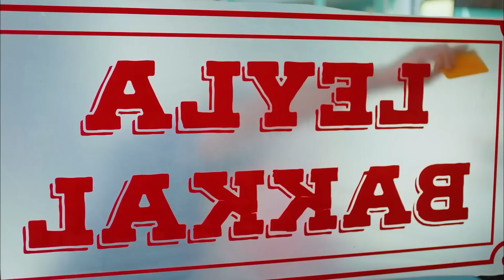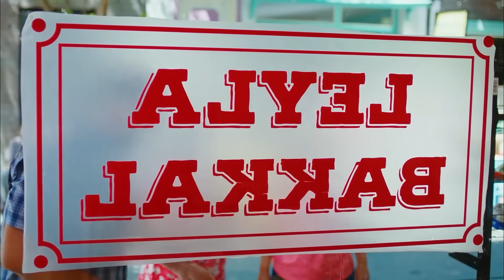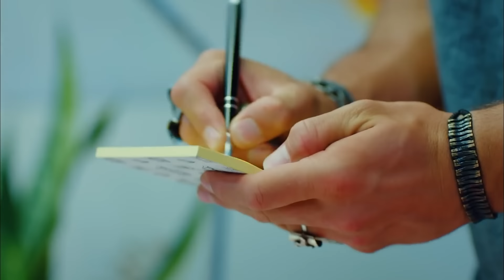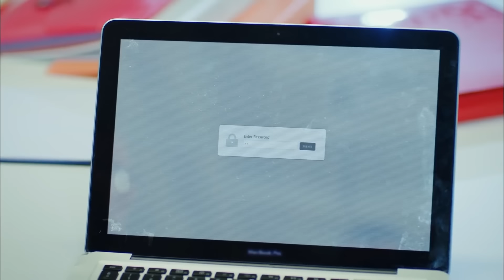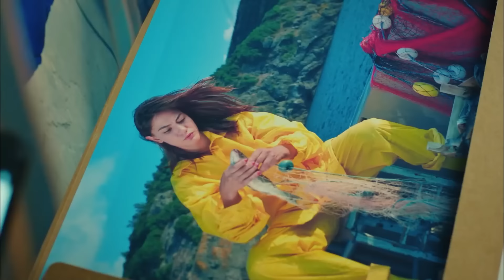Erkenci Kuş 14. Çıtır Bölüm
Oyuncu Kadrosu:
Sanem Aydın: Demet Özdemir
Can Divit: Can Yaman
Leyla Aydın: Öznur Serçeler
Mevkibe Aydın: Özlem Tokaslan
Nihat Aydın: Berat Yenilmez
Emre Divit: Birand Tunca
Ayhan Işık: Ceren Taşçı
Muzaffer Kaya (Zebercet): Cihan Ercan
Deren Keskin: Tuğçe Kumral
Cengiz Özdemir (Ceycey): Anıl Çelik
Güliz Yıldırım: Sibel Şişman
Osman Işık: Ali Yağcı

Yapım: Gold Film
Yapımcı: Faruk Turgut
Yönetmen: Çağrı Bayrak
Senarist: Ayşe Kutlu Üner